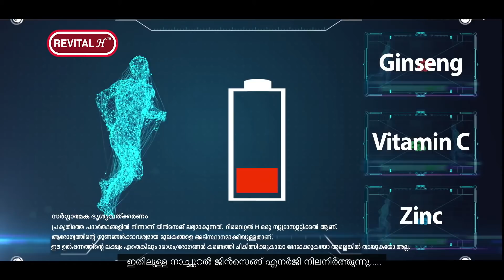Revital H for Strong Immunity and Day Long Energy (Malayalam)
Seasonal changes can lead to higher incidence of illnesses and weakness. It is all the more necessary to boost you immunity and energy levels in such times. Stay protected, stay charged with the goodness of Vitamin C, Zinc and Natural Ginseng present in Revital H.